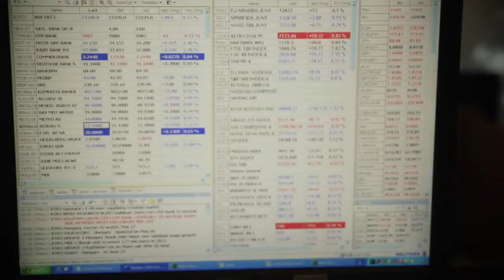Equilor reggeli piaci körkép (12.04.11.)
Német, spanyol és olasz bankok felívelésére számítunk, az EU-IMF megállapodásunk terítéken van - Kuti Ákos, vezető elemző értékelése.